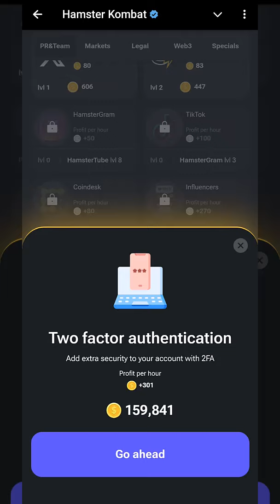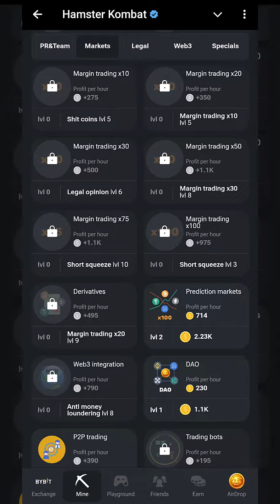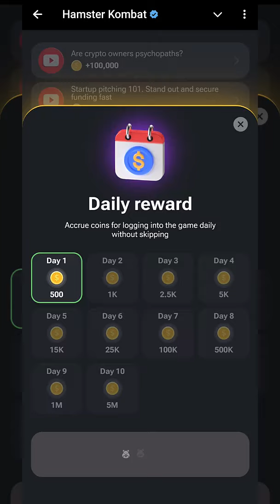HAMSTER COMBAT DAILY COMBO 5.000.000 COIN 1 SEPTEMBER 2024 MAKE MONEY ONLINE